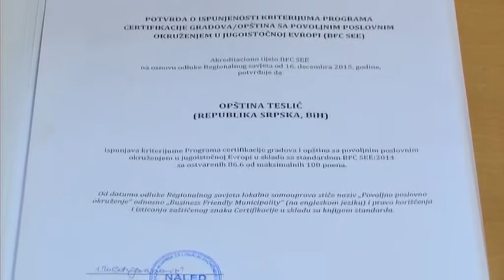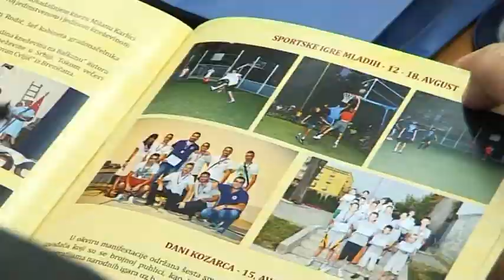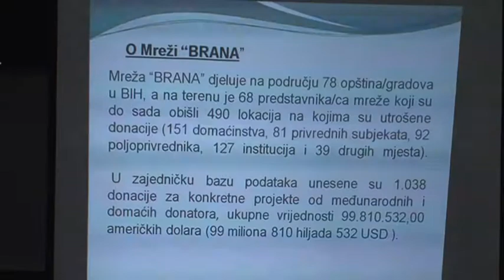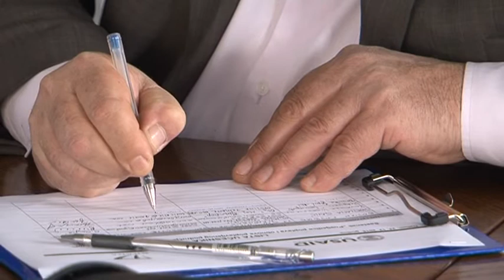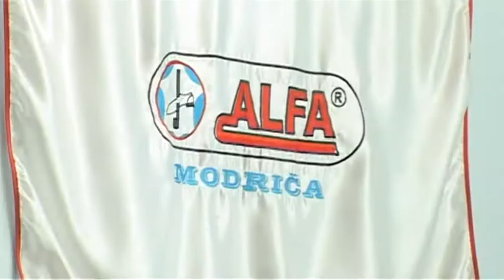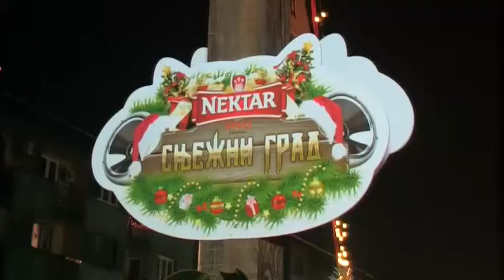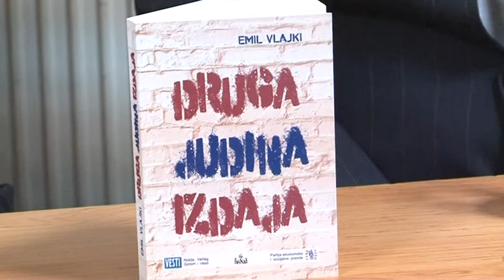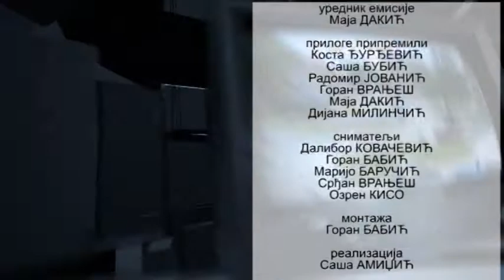PANORAMA REGIJE 26 12 2015